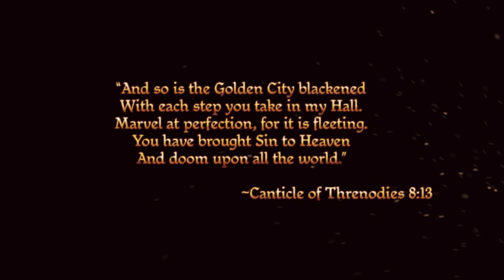Dragon Age Origins #1